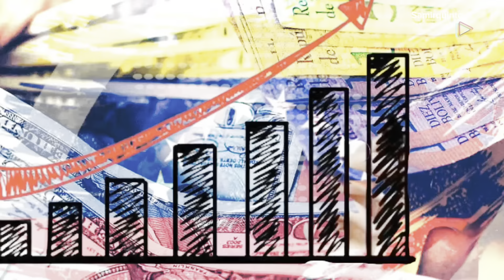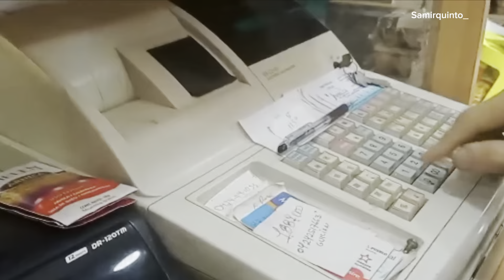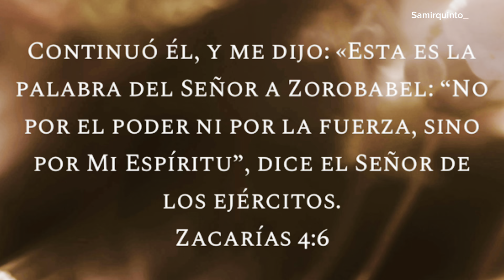SÓLO ASÍ VENEZUELA SERÁ LIBRE DE LA CRISIS POLÍTICA Y ECONÓMICA| Samir Quinto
Venezuela ha atravesado años de crisis política y económica que han afectado a millones de ciudadanos. En este video, exploramos los pasos clave necesarios para que el país pueda recuperar su estabilidad y prosperidad. Desde la importancia de fortalecer las instituciones democráticas hasta la implementación de políticas económicas sostenibles, te ofrecemos una visión clara de las soluciones que podrían sacar a Venezuela de esta situación. Analizamos el papel de la comunidad internacional, la necesidad de unidad en la oposición y los retos que enfrenta el país en su camino hacia la libertad. ¡No te lo pierdas!